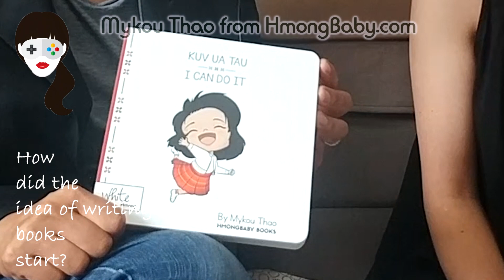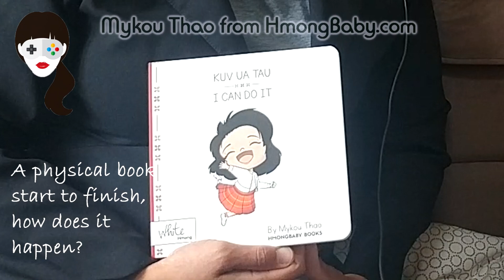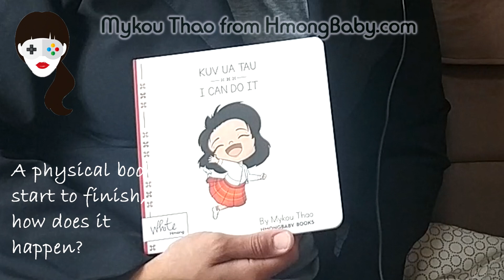Exclusive! Interview with HmongBaby author Mykou Thao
HUGE honor and opportunity to sit down with Mykou and talk to her about her children's books: Hmong Baby. This interview was a treasure trove chest! She's incredibly talented, creative and hardworking!

***I'm a mom, talking about mom stuff.
Let us be your 'girls' circle group
Tell a friend about us! Take us with you on your phone!
Listen to us while you fall asleep...

My Children's YouTube Channel, they do challenges!